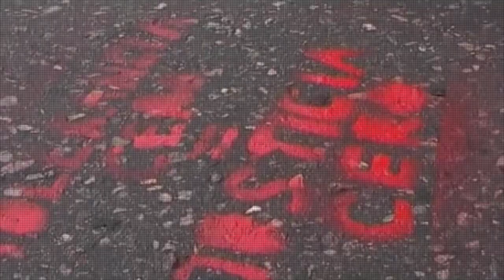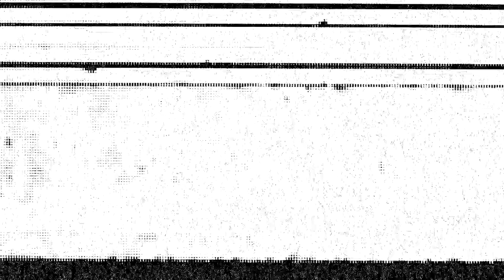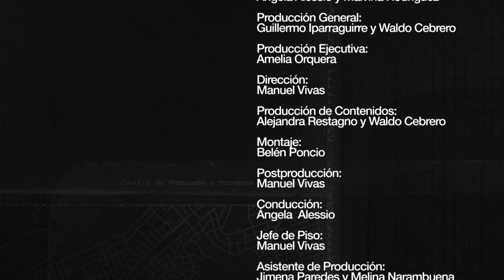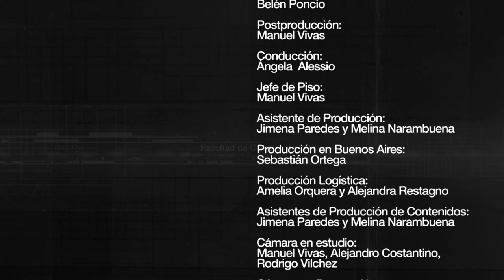José María Bichi Luque | Programa 09